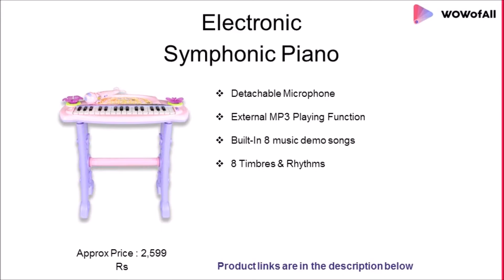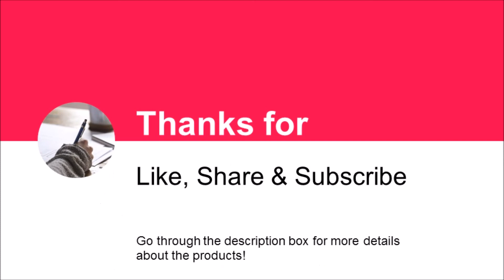Best Symphonic Piano For Kids In India: Complete List with Features, Price Range & Details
List of 7 Best Symphonic Piano For Kids in India

Searching for best Symphonic Piano For Kids??? Then, here we bought the list of best Buddy Fun, Winfun and many more.

1. Buddy fun Electronic Symphonice Piano

2. Buddy Fun Electronic Symphonic Piano / Key

3. Winfun Symphonic Grand Piano

4. Buddy Fun Electronic Symphonic Piano / Key

5. Symphonic Grand Piano Set

6. Buddy Fun Electronic Symphonic Piano / Key

7. Buddy Fun Electronic Symphonic Piano / Key Board Organ

Which is the best Symphonic Piano for Kids?

What is the best age to start piano lessons?

What is the best age to start learning violin?

What is the best piano to buy for a beginner?

What is the best age to start music lessons?

What do piano lessons cost?

What is the easiest instrument to learn for a child?

What is the best violin for a child?

Is a 61 key keyboard good for beginners?

Which Yamaha keyboard is best for beginners?

How many keys does a beginner piano have?

Which keyboard is best for beginners?

What is the best way to teach your kids about money?

What is the best keyboard for beginners?

Which is best learning instrument for a 7 year old kid? Digital Piano or Digital Keyboard?

Is there an online game for kids to help them learn to read piano notes?

What are the criteria parents should know when choosing the piano teacher for their kids?

How can I remember songs I learned on the piano as a kid, but can't remember songs I learned a few days ago?